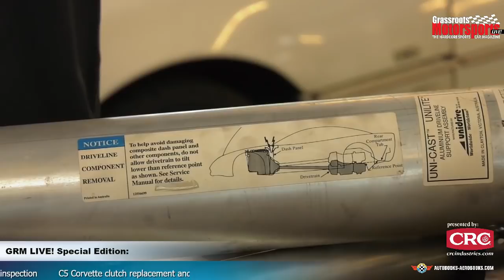C5 Corvette clutch replacement and drivetrain inspection. GRM Live! Presented by CRC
Join us live as we go through the clutch replacement on our C5 Z06 at The Vette Doctor in Melbourne, Fla. We'll run through all of the other service you want to perform when you're replacing these pieces and discuss some of the common failure points.
Join us for our regular weekly show with your questions and comments on Grassroots Motorsports LIVE! Presented by CRC Industries at 9pm eastern Wednesdays on Facebook and YouTube.